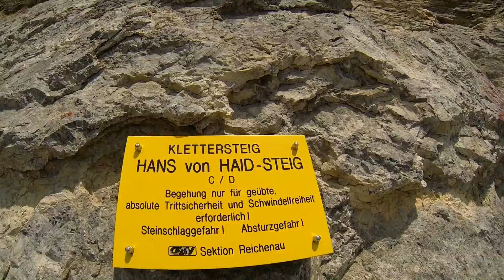2014 - Rax - Hans vor Heid Steig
Červnové lezení v Raxu.